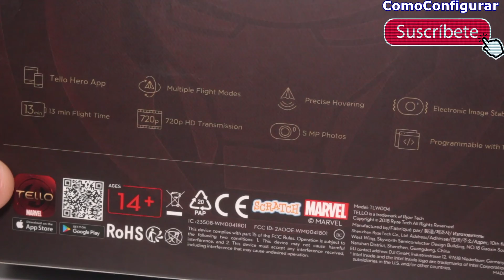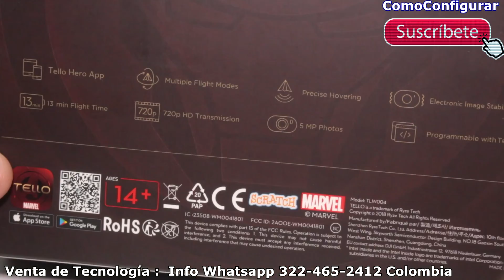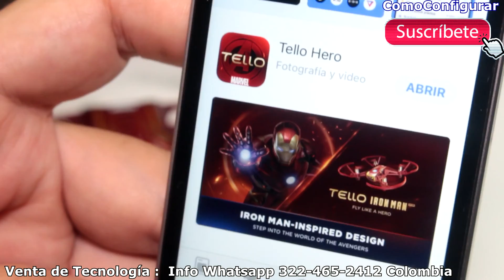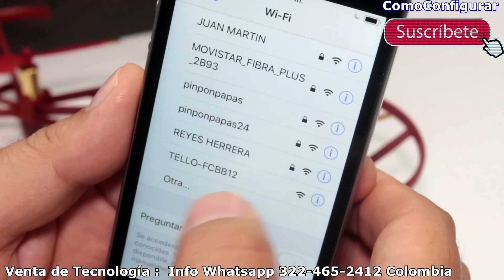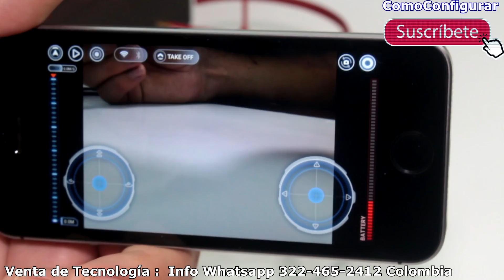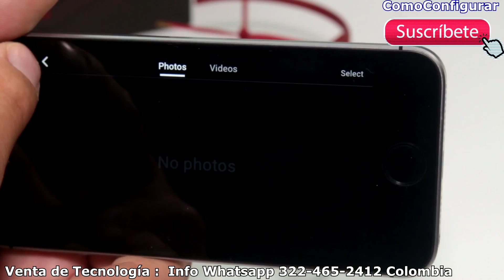Tello Iron Man Edition Avengers Endgame - Dron de Iron Man de Marvel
Drone Tello Iron Man precio en Colombia, drone Tello edición Avenders Endgame $129 USD en DJI